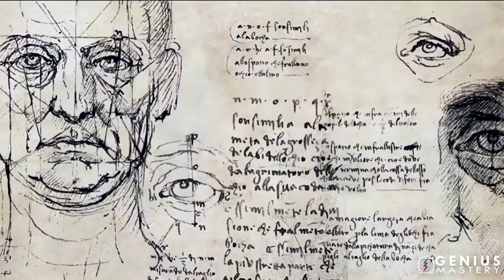Michael J. Gelb asks Martin Kemp to authenticate Leonardo da Vinci Sketch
This is a clip from Meet Martin Kemp hosted by Michael J. Gelb and presented by Genius Mastery.